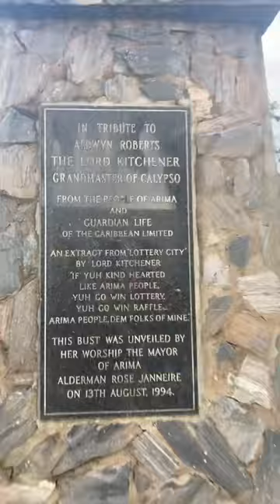Trinidadian Lord Kitchener, Legendary Calypsonian!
Trinidad and Tobago Statue in Arima